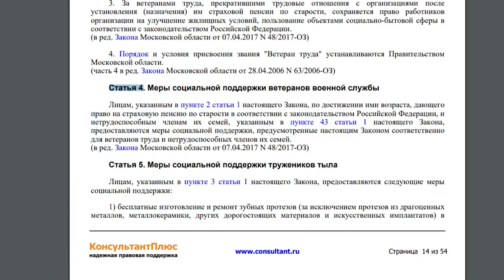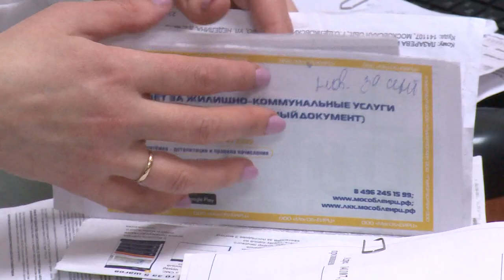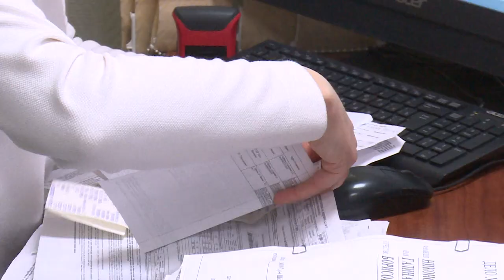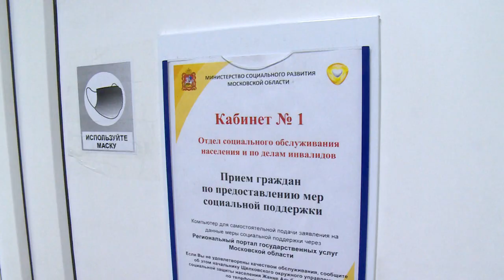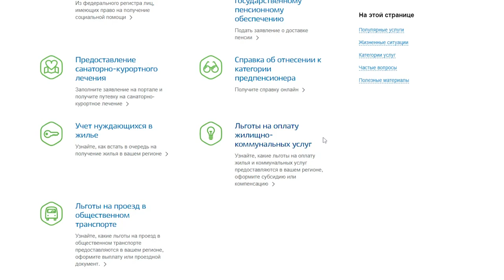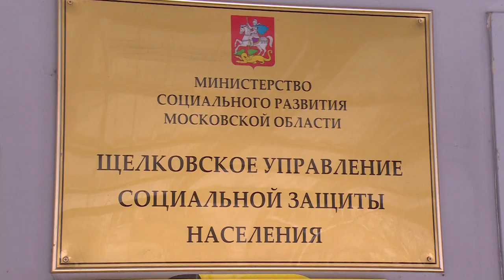Льготы ветеранам труда и вооружённых сил за услуги ЖКХ | Как получить?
Какие льготы по оплате ЖКХ есть у ветеранов труда и вооружённых сил? Эти вопросы мы задали начальнику Щёлковского управления социальной защиты населения Жанне Пиняевой. О мерах господдержки расскажет Андрей Цеханович.